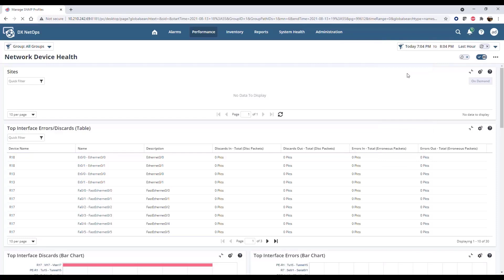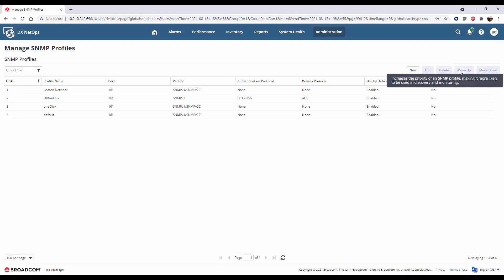Create and Prioritize an SNMP Profile in DX NetOps Portal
Learn how to create and prioritize an SNMP profile in DX NetOps Portal to provide access credentials for monitored devices.

Note: This video covers DX NetOps versions 21.2.x - 22.2.x.

For more free DX NetOps training, visit the DX NetOps learning path on the Broadcom Software Academy